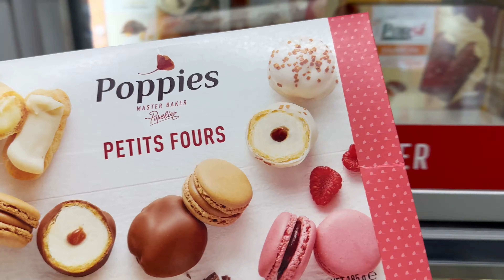QUALIDADE DE VIDA EM PORTUGAL 🇵🇹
Alugar ou comprar casa em Portugal?

Grande beijo,

Suelita Assis
Profissional Imobiliária e Influencer

IMPORTANTE

Eu faço trabalho de busca de imóveis para as pessoas aqui em Portugal, de forma profissional e com licença para isto.

Esteja ciente que quanto mais central, como Lisboa e Porto, mais caros os aluguéis e maiores as exigências, como número de cauções, fiador, IRS, recibos de vencimento e rendimentos.

Comigo você não precisará dessas exigências, é só pagar e entrar na casa.

Boa sorte em seus planos!

Suelita Assis

Informações:
Nosso canal trata sobre morar em Portugal, Portugal, viver em Portugal, qual melhor cidade em Portugal para alugar casa, alugar ou comprar casa em Portugal, como arrendar uma casa em Portugal, como alugar casa em Portugal, como viver em Portugal, morar em Portugal, alugar casa em Portugal...